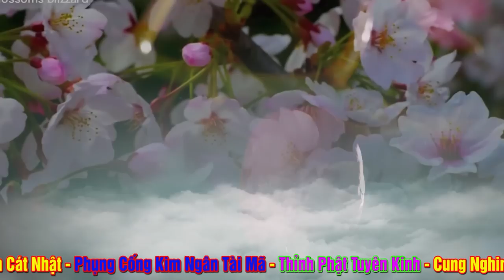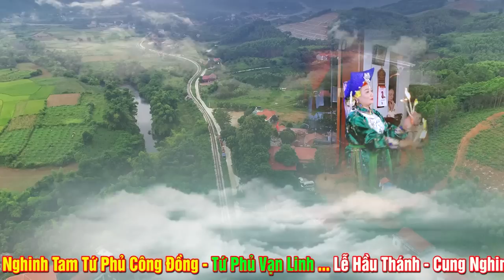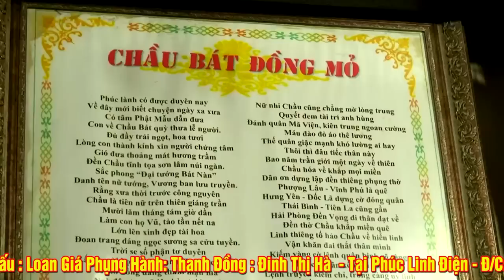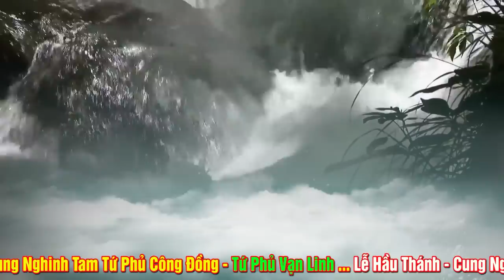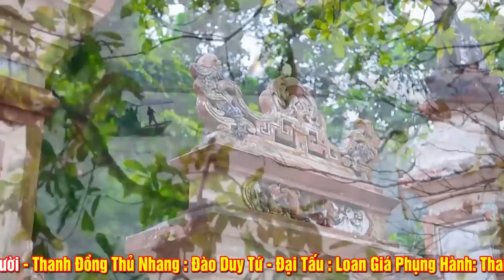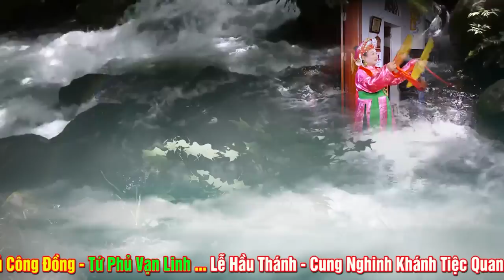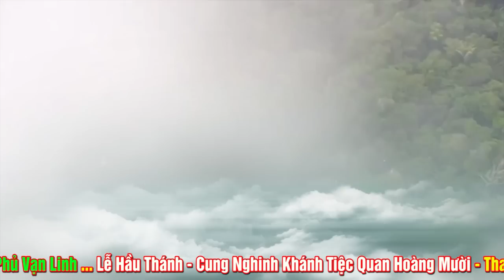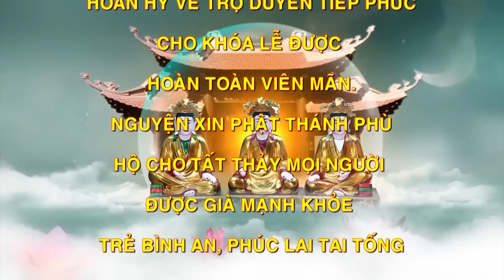Khánh Tiệc Quan Hoàng Mười - Thanh Đồng Đinh Thị Hà Loan Giá Phụng Hành Tại Phúc Linh Điện.P2